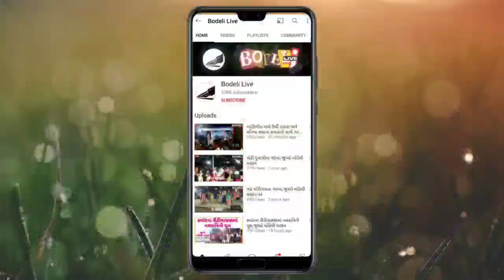બાઇક ચાલક ટ્રેક ક્રોસ કરી રહ્યો હતો અને અચાનક ટ્રેઈન આવી! પછી શું થયું? જુઓ બોડેલી લાઇવ